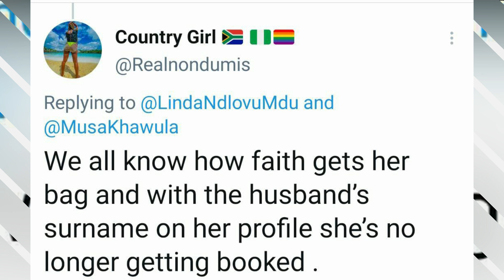Tro'uble In Paradise ? Faith Nketsi Shows Signs Of Break Up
Trouble In Paradise ? Faith Nketsi Shows Signs Of Break Up